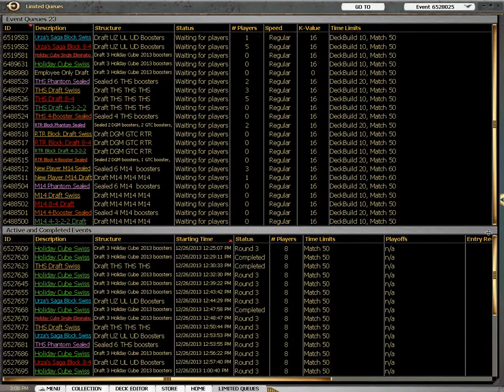GM Tog Draft 5 Picki i Deckbuilding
Materiał filmowy nagany na potrzeby serwisów Psychatog.pl oraz Gamesmasters.pl